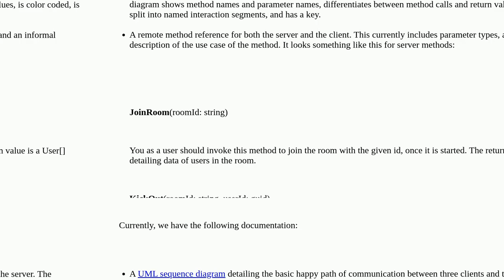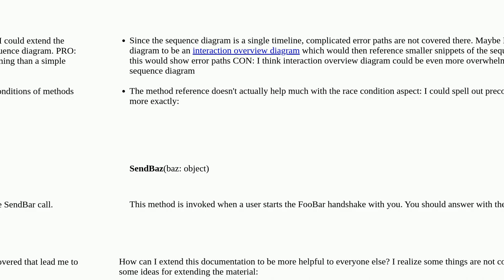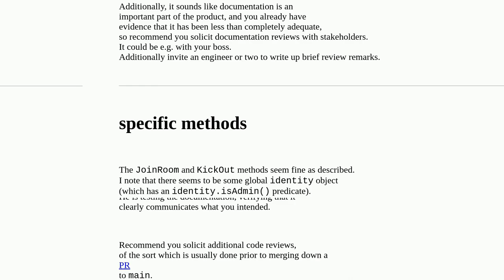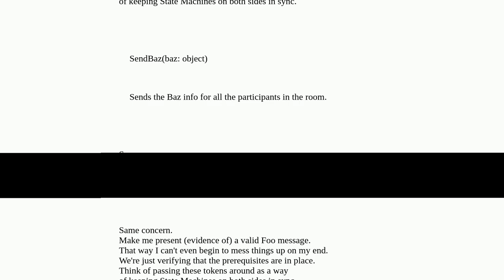Softwareengineering: How to document a concurrent communication protocol for less theoretical people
How to document a concurrent communication protocol for less theoretical people

A special thanks goes out to the community

  diagrams communication sequence-diagram documentation concurrency